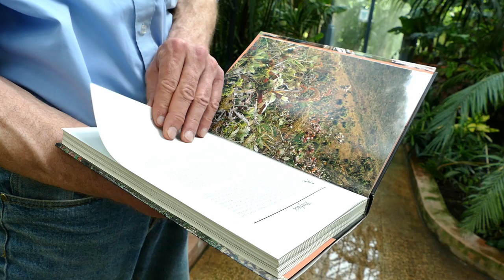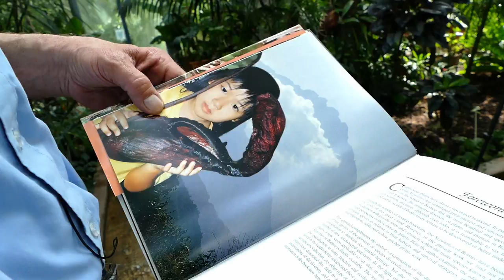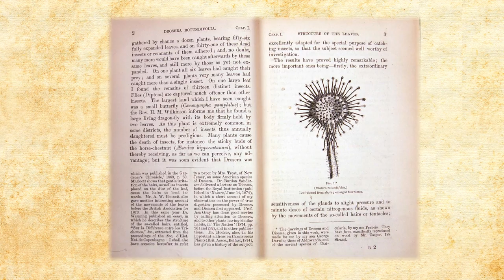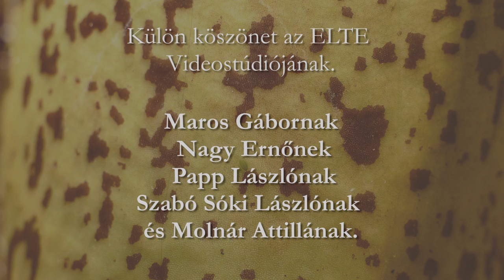Húsevő növények/ A Föld különleges ragadozói 2017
🔔 Ne felejts el feliratkozni a csatornára ...és megnyomni a harang ikont 🔔

25 perces dokumentumfilm a rovaremésztő növények avagy más néven húsevő növények rejtelmes világáról, megtűzdelve egy rövidebb természetvédelmi kitekintéssel.

A film kitér a vénusz légycsapóra, kancsókákra, harmatfüvekre, szaracéniákra, hízókákra és említést tesz egyéb húsevő növény fajokról is.

A húsevő növények világa egyre fogyatkozik az erdőirtások és lápok lecsapolása miatt, pedig fontos szerepet töltenek be az ökoszisztémában. A legtöbben csak annyit tudnak a húsevő növényekről, hogy rovarokat esznek és hogy a legyek gyorsan eltűnnek a vérszomjas vénusz légycsapóban.

De ezeknek a növényeknek a világa sokkal többet rejt ennél. Ezért készítettem ezt a dokumentumfilmet, hogy minél többen megismerjék a húsevő növények lakóhelyeit, elterjedését, evolúcióját, csapda mechanizmusait és életciklusait.

Remélem, hogy ezen információk birtokában, ha valaki otthonra is szeretne ilyen növényt a balkonjára, akkor közelebb kerül a húsevő növények megfelelő tartásának és gondozásának ismereteihez is.

Helyszín: Budapesti Füvészkert
Szereplők: R. Eszéki Eszter,
                    Benyó Károly
Narrátor:    Bán László

Készítette: Csapó András 2017

Borneón készült felvételeket a filmdzsungel.hu biztosította. Ezúton is köszönöm Molnár Attillának a videó részleteket és a szakmai segítséget.